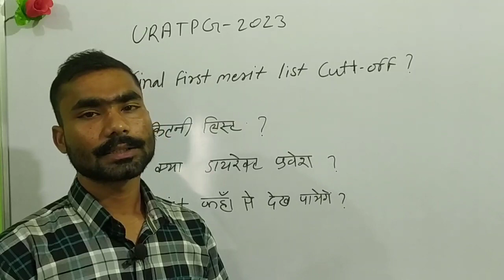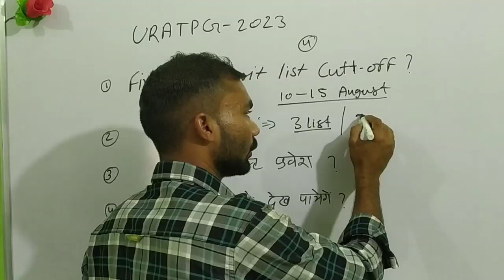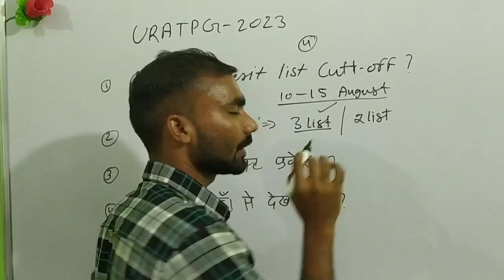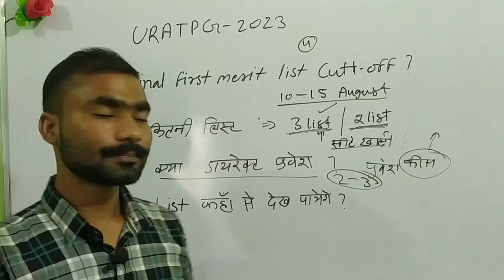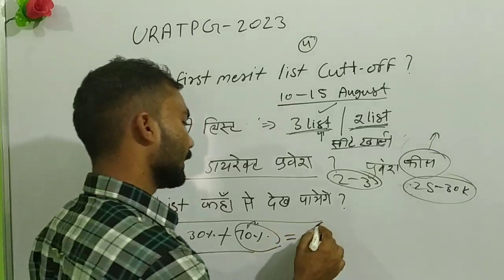merit list cutt_offline_2023 final_merit list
नमस्कार
Maths exploring youtube channel  में आपका स्वागत है।

uratpg 2023 final.merit list
final cut off 2023
final first merit list cutt  off
final list kb aayegi
first merit list
final result kb aayega

mdsu pg admission 2023

mdsu msc admission 2023
uratpg cut off 2023

mdsu msc form fill up 2023
uratpg result 2023

uratpg 2023
uratpg 2023 merit list
gap certificate form
mdsu ma admission form kaise bhare
msc government college admission 2023
uratpg 2023 expected cut off

Rajasthan University PG Admission 2023
Uratpg result 2023
Uratpg 2023 scorecard
Uratpg result cutoff Uratpg result
Uratpg result 2023
Uratpg result 2023kaise dekhe Uratpg result complete details
Uratpg phase 2nd kya hai
Uratpg phase 2nd complete details
Uratpg phase 2nd me kon kon form bhar skta hai Uratpg phase 2nd kya hota hai
phase 2nd me kon kon form bhr sakta hai
phase 2nd me form kaise bhare Uratpg result 2023
Uratpg 2023 result
Uratpg result cutoff
Uratpg 2023 complete डिटेल्स